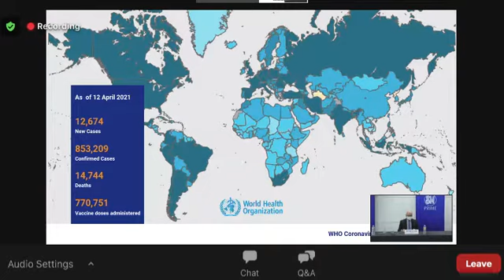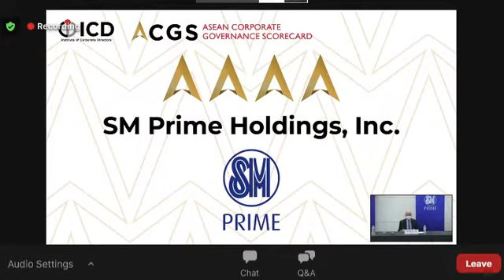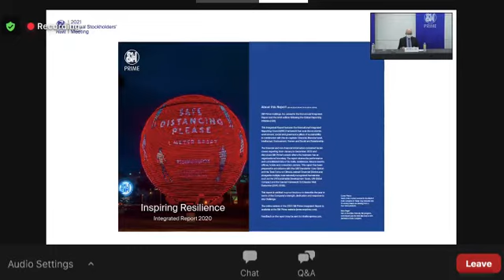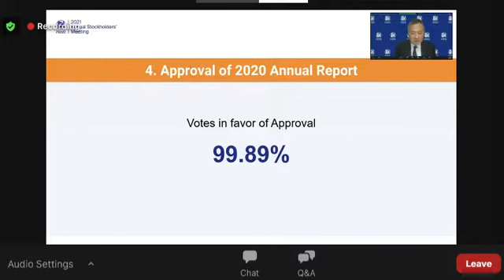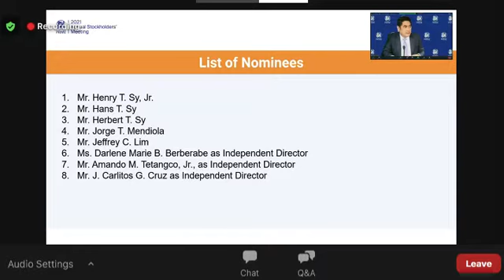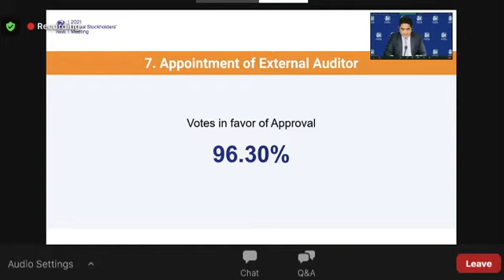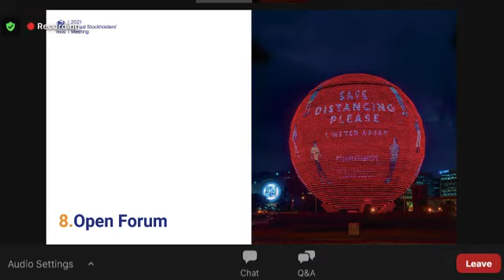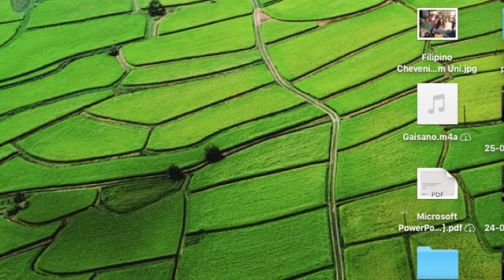SM Prime 2021 virtual annual stockholders meeting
"While the year 2020 has disrupted the consistent year-on-year growth of your company (SM Prime). Our balanced portfolio of malls, residential projects, offices, hotels and convention centers that are strategically located across the country, has allowed us to maintain our operations amidst the economic difficulties."
— SM Prime Jeffrey Lim
April 20, 2021 ASM via Zoom